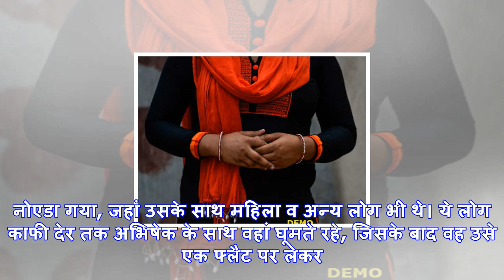शादी के लिए लड़की देखने गया था, फ्लैट में जो हुआ वह आपको दंग कर देगा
नई दिल्ली। शादी के लिए अगर आप भी लड़की देखने जा रहे हैं तो आपके लिए यह खबर काफी अहम है। नोएडा में यु...